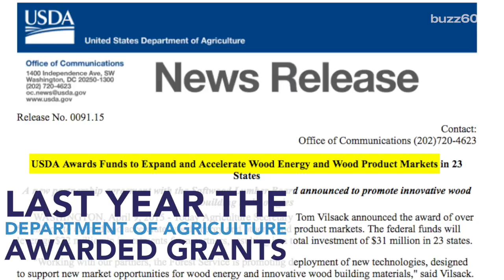Race to Build Wooden Skyscraper is On